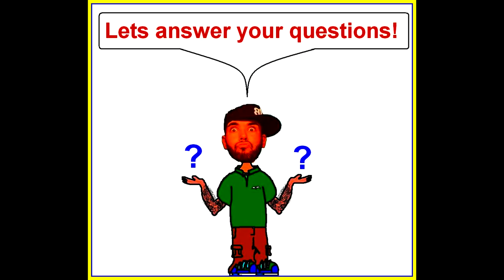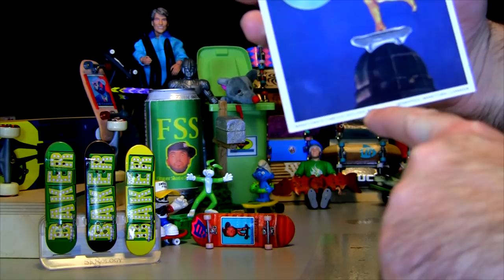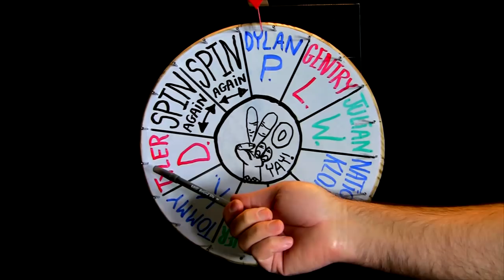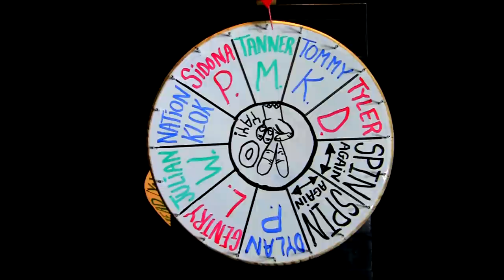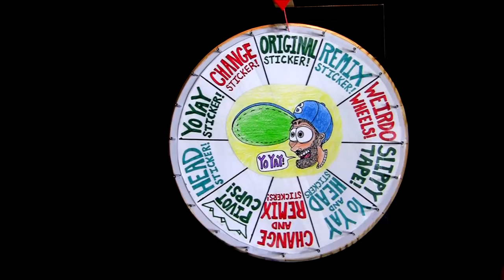"Ask Frankie" Frunday!! (1-4-15)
SORRY FOR THE LATE POST YA'LL :)

Thanks for checking out this
Weird Video :)

Give me some NEW Comment
Contest Ideas for TFT!!

YO YAY!!